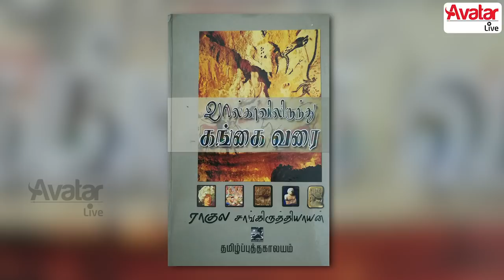The Perfect Explanation for Feminism - Advocate Arulmozhi - Dravidar Kazhagam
Here is our Next Interview with Advocate Arulmozhi from Dravidar Kazhagam where she speaks lot about Feminism & about Periyar.